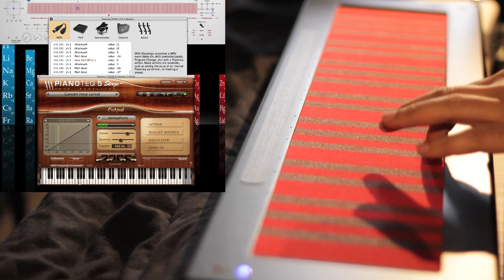Pianoteq Concert Harp on Haken Continuum